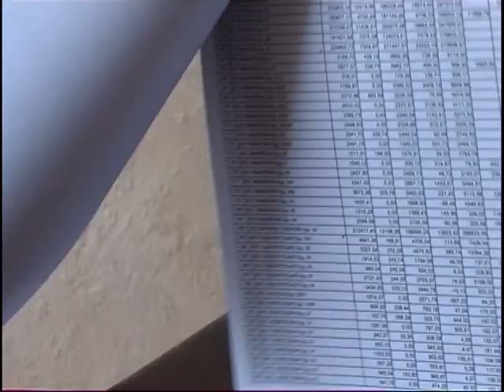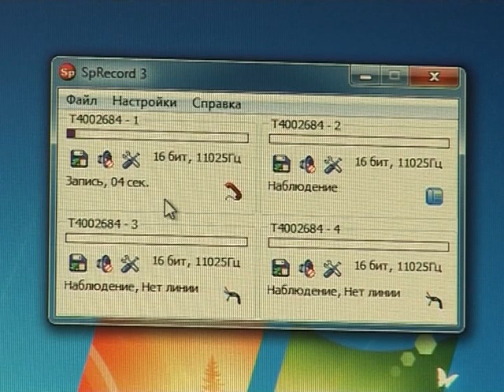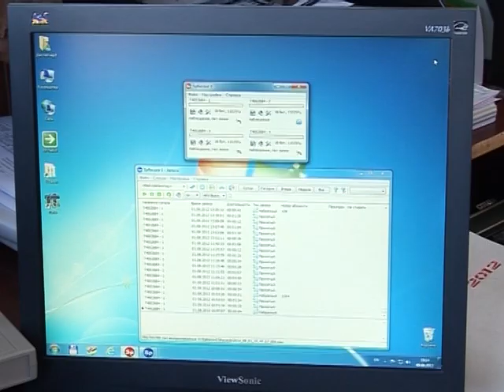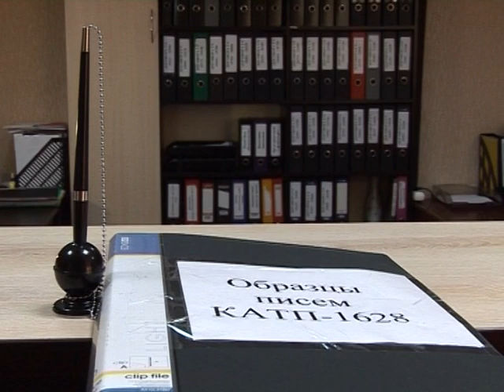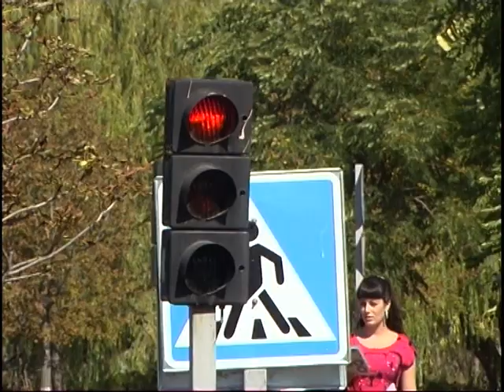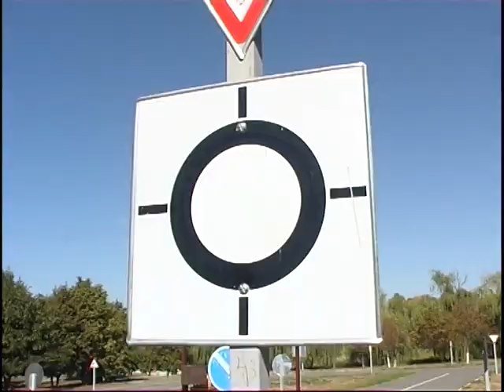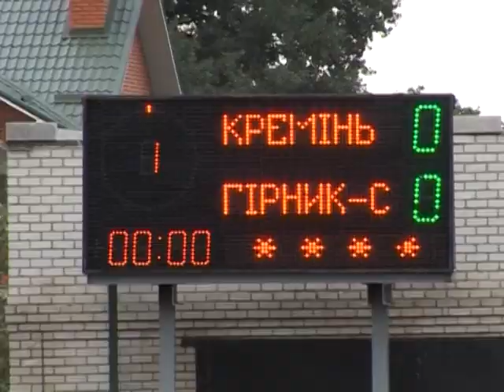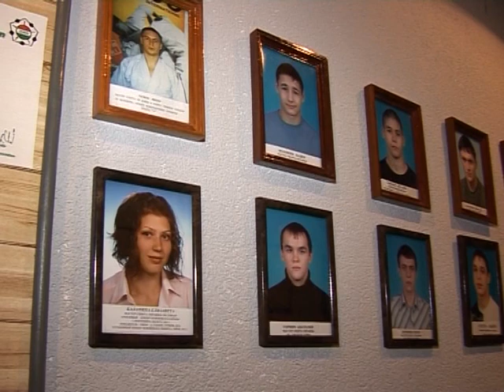Кременчуцькі новини від 09.08.2012 року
Кременчуцькі новини, життя міста, виконавчий комітет м. Кременчука, новини міста, Кременчук новини